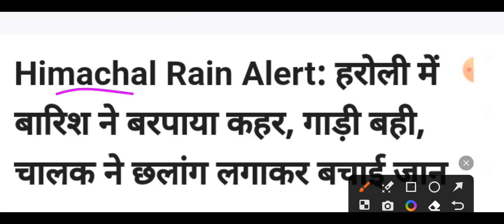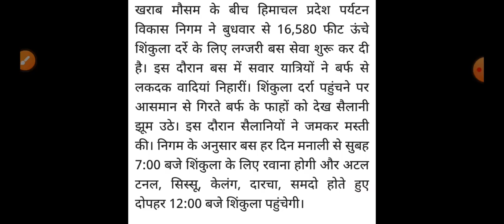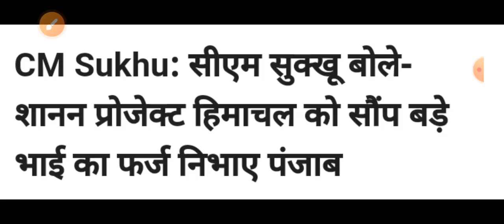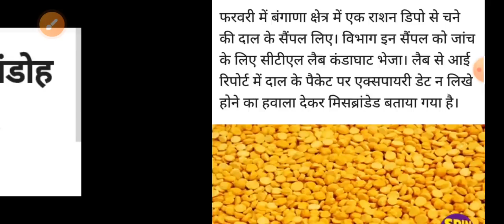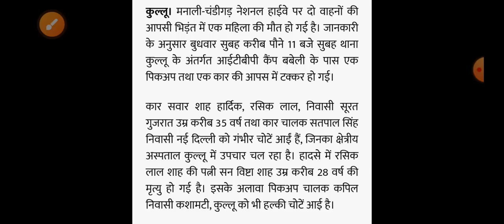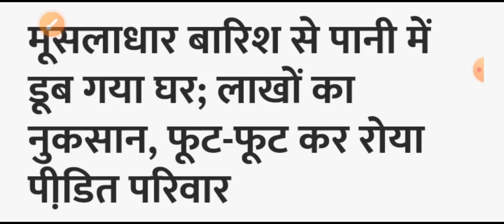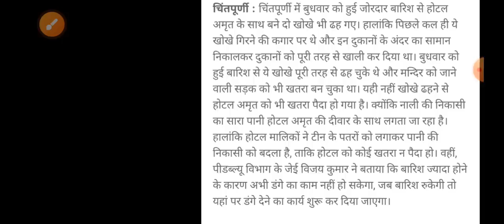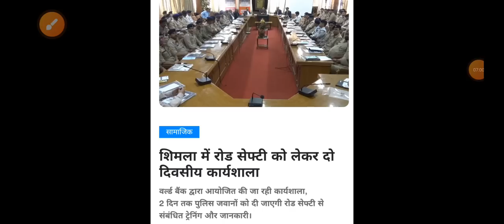हिमाचल,शाम 5 बजे की TOP 10 ताजा खबरें,Himachal Pradesh Breaking News